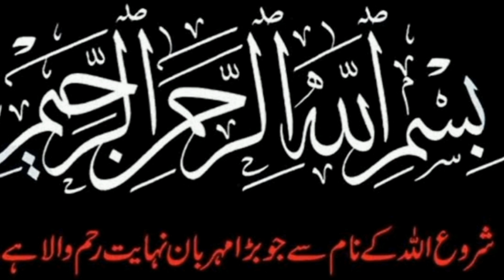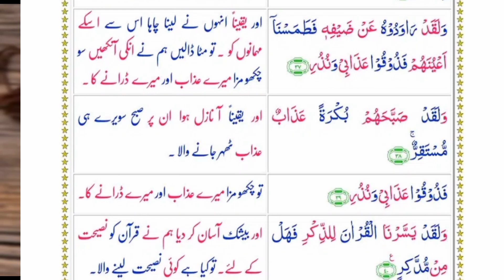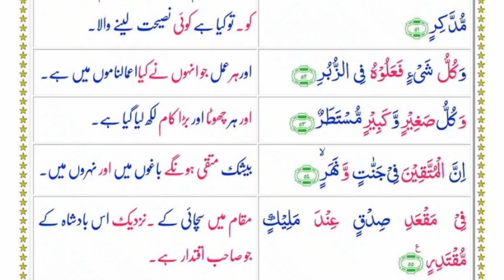Surah Al - Qamar (urdu Translation) RECITATION BY beautiful sweet voice